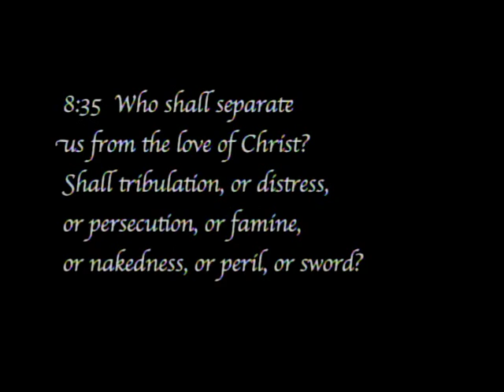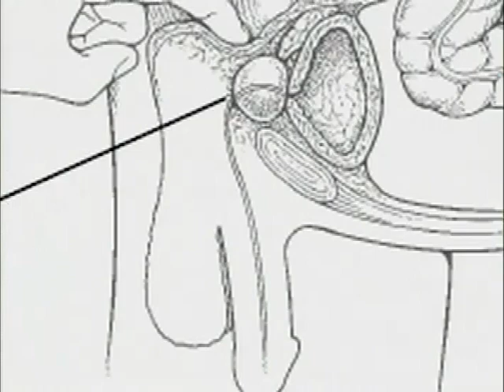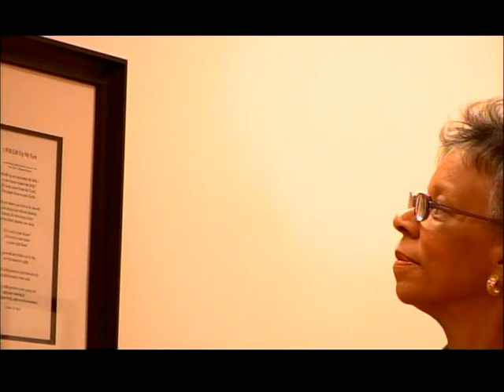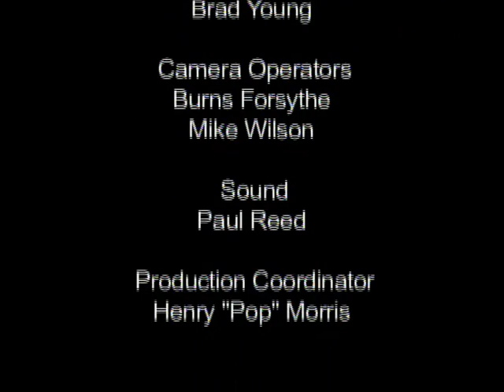"Fight For Life" Amateur Boxing Show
The "Fight for Life" Amateur Boxing Show will support the S. Nikki Harrison Cancer Awareness Group.  S. Nikki Harrison made her transition September 3, 2003. Take a small glimpse of her journey through her mother Shirley Harrison, featured in this short video from the American Cancer Society. Join us September 17, 2011, 7pm in College Park, MD.

T. McKinney, Event Coordinator